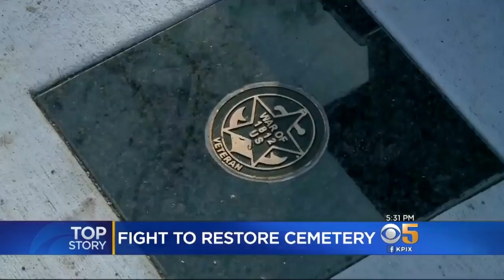Mare Island Navy Cemetery Falls Into Disrepair Amid Shutdown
John Ramos reports on veterans angry over neglect of military cemetery during government shutdown (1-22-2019)